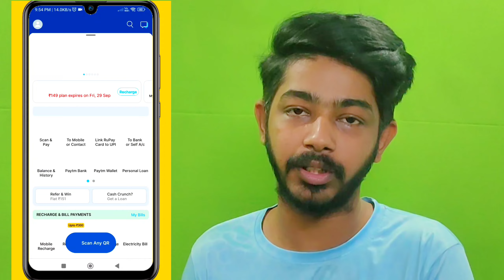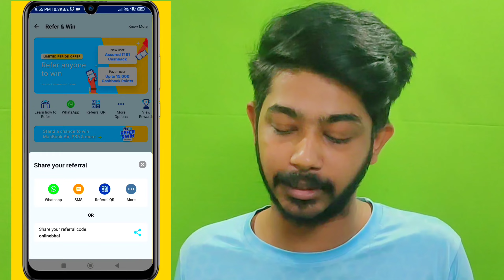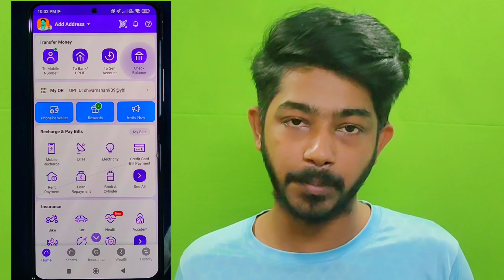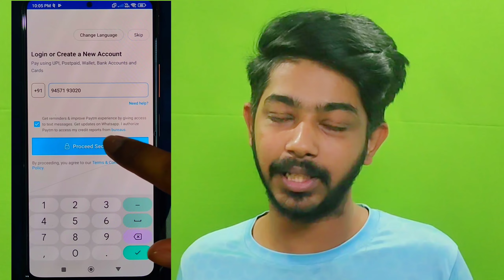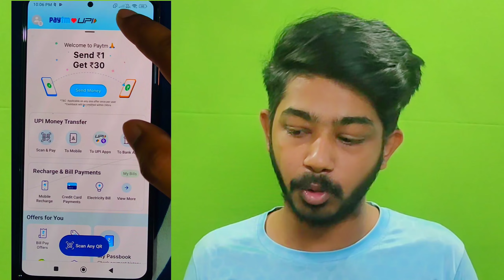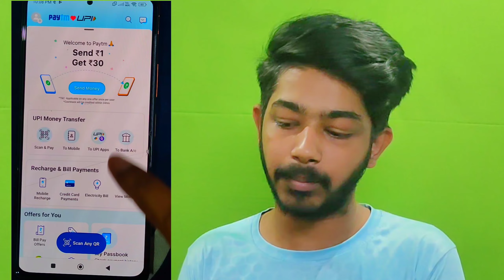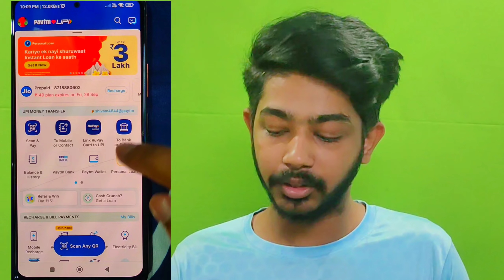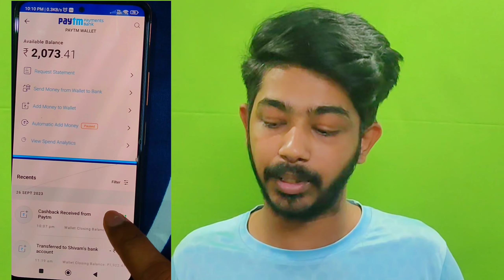Paytm Refer and Earn Rs.151 Wallet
➡️App

Paytm Rs.100 CashBack Days Offer
Paytm Cashback Days Offer ₹100 Cashback
4 ka 100 paytm cashback offer
paytm flat rs.100 cashback
paytm today cashback offer
paytm offers cashback
paytm rs.100 cashback for all user
paytm cashback offer ₹1
paytm 1000 cashback every day
paytm free cashback offers
paytm new cashback offer
paytm offers cashback today
paytm cashback today offer